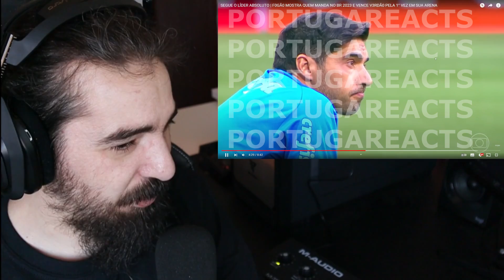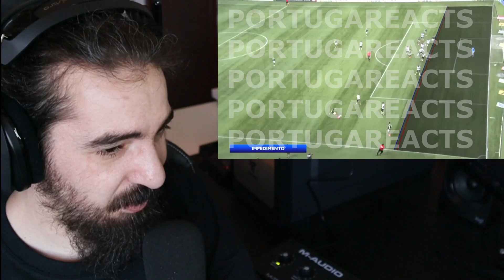PALMEIRAS 0-1 BOTAFOGO - PORTUGUÊS REAGE AO DUELO ENTRE TREINADORES PORTUGUESES